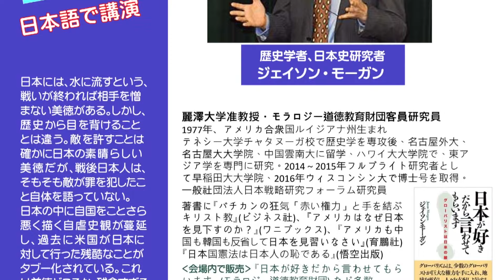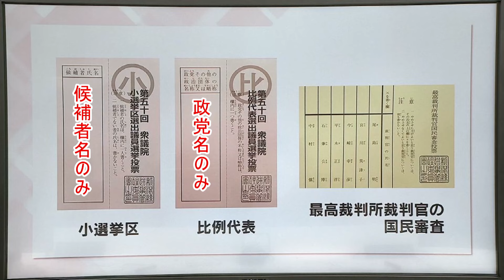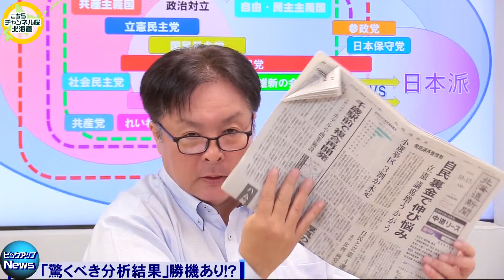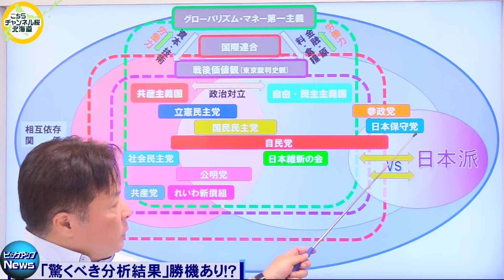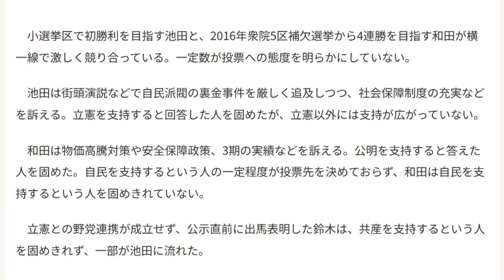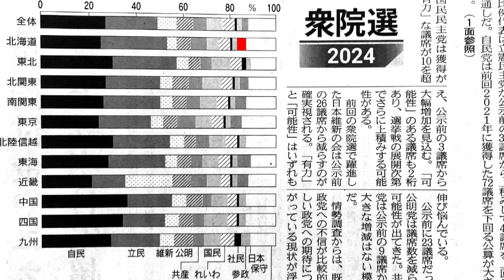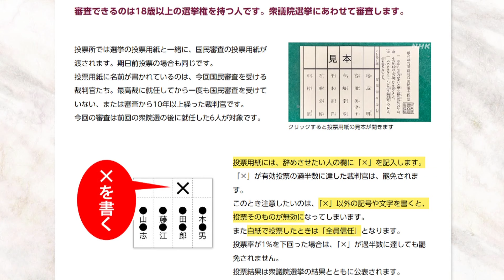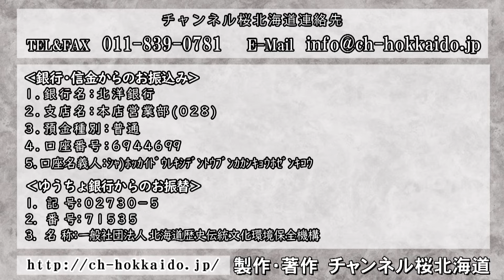【ch桜北海道】 ｢驚くべき分析結果｣勝機あり！？[R6/10/18]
◇ジェイソン モーガン 北海道講演「日米の歴史認識を考える｣オンライン視聴サイト